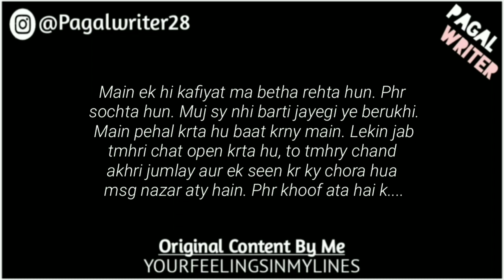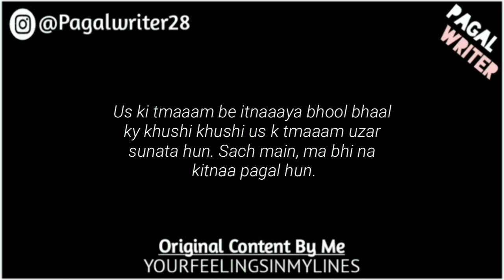Mujhe To Tumse Buht Mohabbat Hai! | Love Lines 💖 | WhatsApp Status Poetry 🔥 | Yourfeelingsinmylines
KEYWORD 👇
Deep2lines
urdu poetry,
shayari
shayari status,
shayar,
shayar song,
shayari shayari,
shayari video,
shayari song,
shayari sad,
shayari tik tok,
shayari urdu
whatsapp status,
Urdu Shayar👇

Hasrat Jaipuri
• Bashir Badr
 • Kaifi Azmi
 • Javed Akhtar
• Muztar Khairabadi
• Nida Fazli •
Wasim Barelvi •
Gulzar •
Rahat Indori •
Sardar Anjum •
Munawwar Rana •
 Ahmad Faraz •
Ada Jafri Firaq Gorakhpuri •
 Amrita Pritam •
Meena Kumari •
Hasrat Mohani •
Faiz Ahmad Faiz •
Nasir Kazmi
 Nasikh Khwaja
 Haidar Ali
Aatish
Ghalib •
 Mohammad Ibrahim Zauq •
 Allama Iqbal
Josh Malihabadi
Firaq Gorakhpuri •
Hasrat Mohani Jigar Moradabadi •
 Jaun Elia •
 Ali Sardar Jafri •
Mir Anees •
Mirza Dabeer •
Sahir Ludhianvi •
Shakeel Badayuni Majrooh Sultanpuri •
 Ahmad Faraz